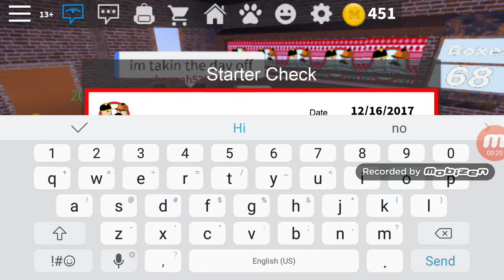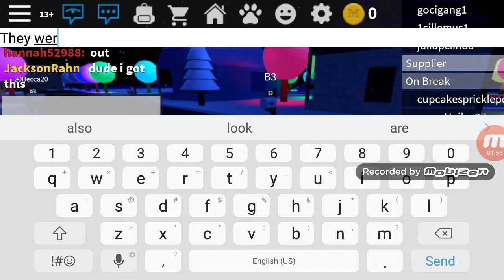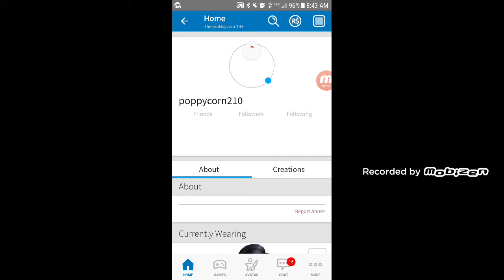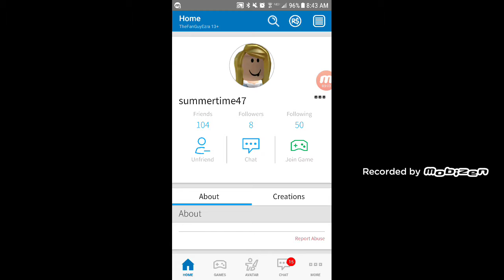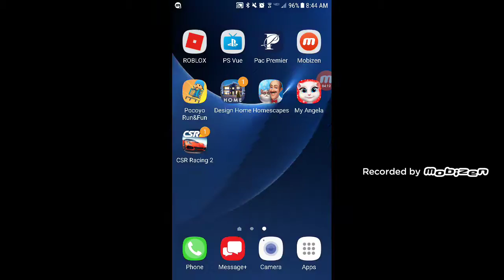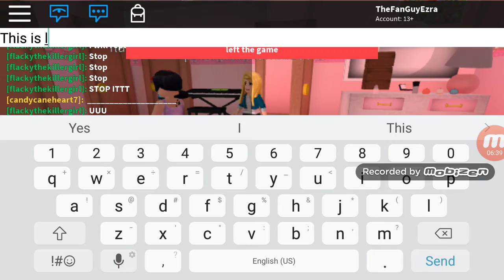Work at a Pizza Place/Gun Madness! S2 E1 (GAMING SERIES)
6
7.
8
9.
10.
11.
12.